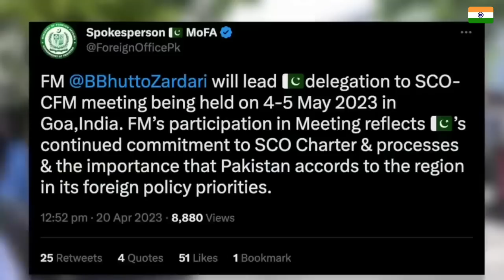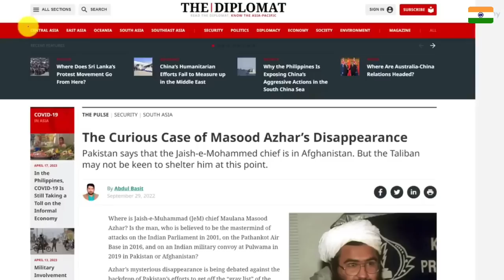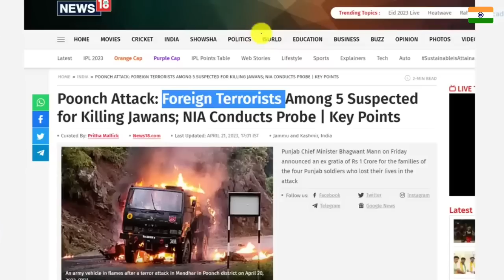भारत से पंगा ले कर रो रहा पाकिस्तान | Pak Public Reaction On FM Bilawal Bhutto Zardari Visit India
Pakistani Public Shocking React Pak FM Bilawal Bhutto Zardari Visit India | Pak Happy But indian Angry